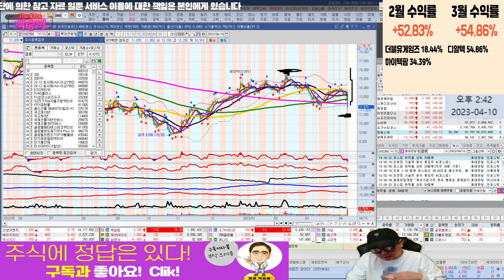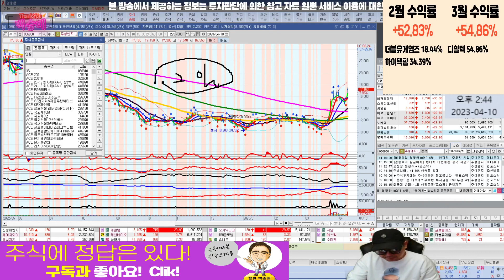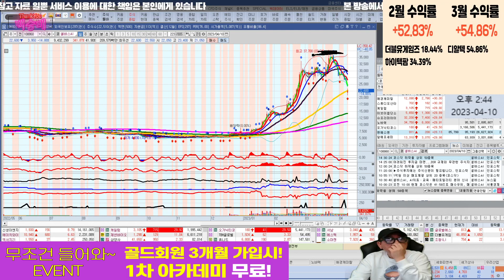동국산업,신성이엔지,다이나믹디자인,코스모화학,롯데관광개발 l 거래량상위 l 땡큐백승배 l 차트분석 l 주식투자 l 주식 l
코스닥 거래량상위 top5

혜택1 : 무료 추천주 혜택
혜택2 : 관심종목 매수, 매도 알림 서비스 혜택
혜택3 : 종목상담 무료 혜택
혜택 4: 골드회원 가입 시 다른 유료서비스 할인 혜택